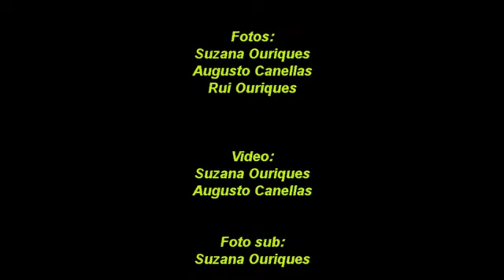Mergulho Angra.mp4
Mergulho em Angra dos Reis, 06 e 07/01/2012